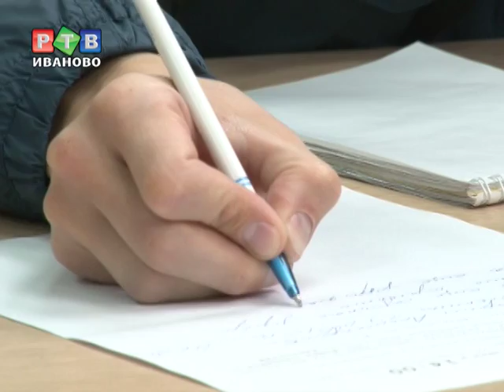В огне горят, в воде тонут